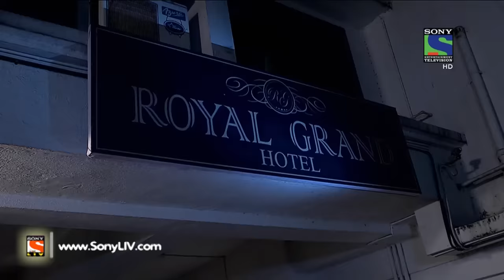CID - सी आई डी - Genie ka rahasya - Episode 1305 - 21st November, 2015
A group of friends, to enjoy life, book a resort to spend their weekends. This resort is in the neighbourhood of a building which is said to be haunted. Arvind, one of the group members wanted to check the place out but his one mistake started a streak of deaths. What was happening? Why Arvind went there?